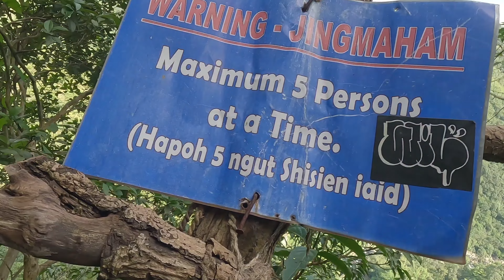Most scariest trek in India | Mawryngkhang trek, Meghalaya | Bamboo Trek, Meghalaya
Mawryngkhang bamboo trek is situated at Wahkhen village, at a distance of 48 km from shillong city.

This Bamboo trail was opened to tourists in 2016 by the local community.

You will witness multiple bridges including famous skywalk are entirely made up of Bamboo as you walk on this trail.

You will encounter the abundance of Bamboo forest, snoring wahkhen river, small waterfalls, different species of birds during the Bamboo trek Meghalaya.